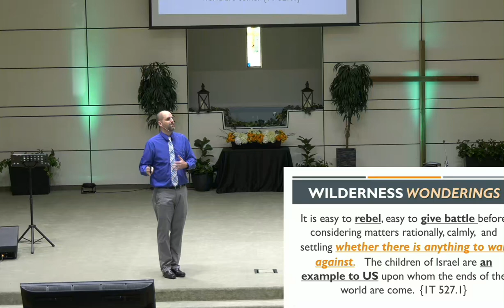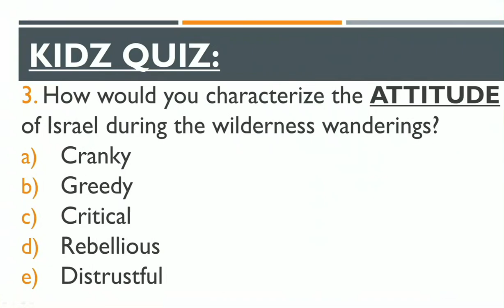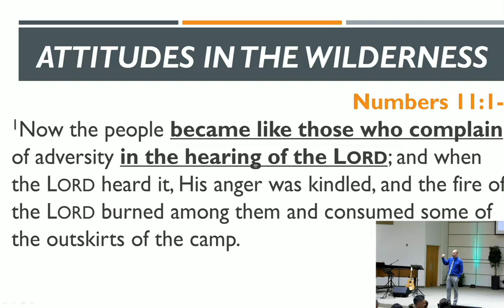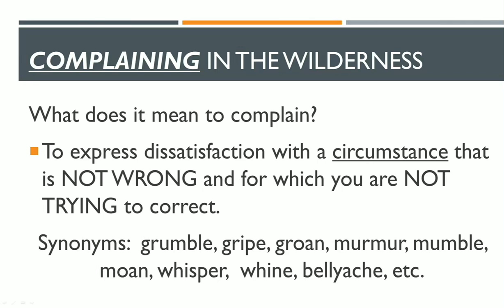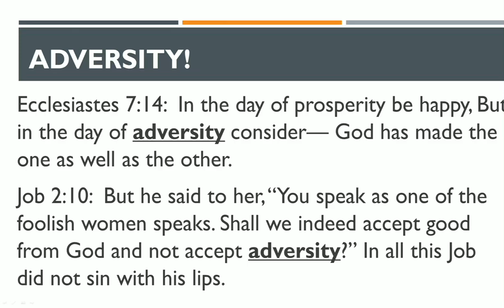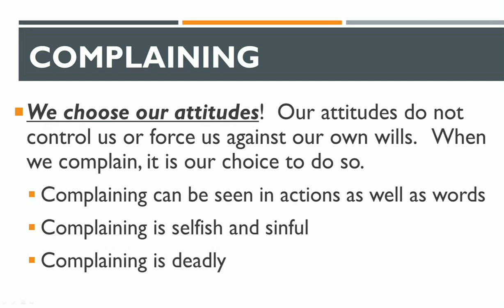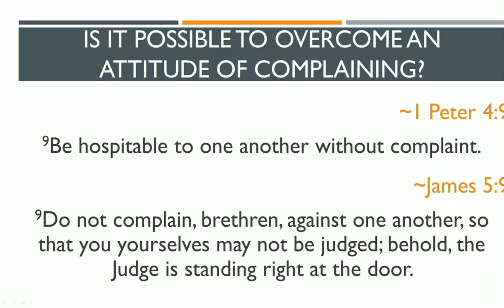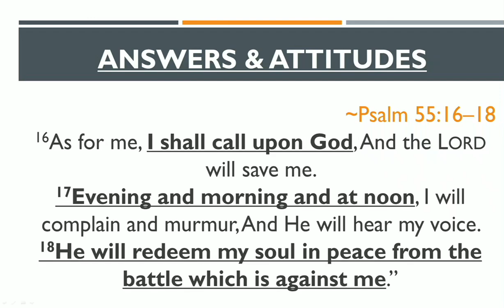Sermon: "Answers and Attitudes" - Dayv Lounsbury - September 3, 2022